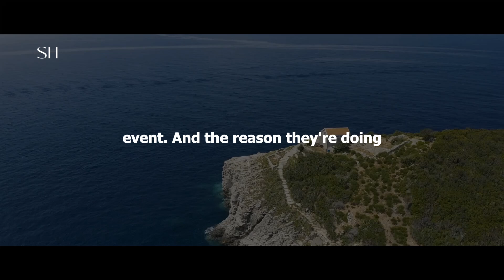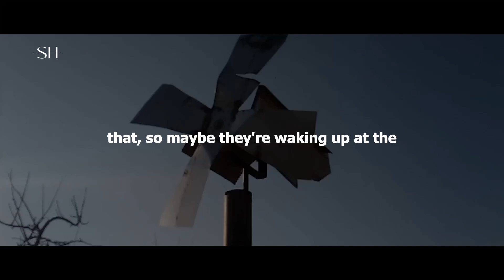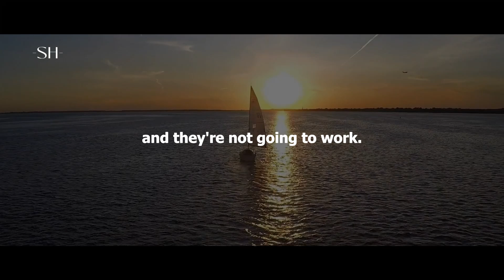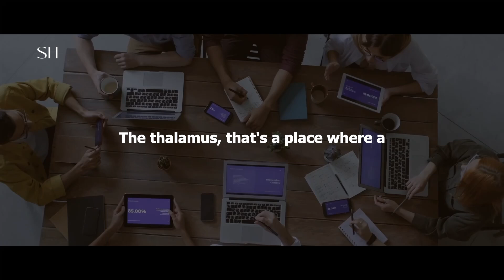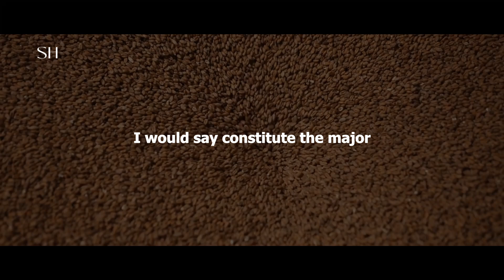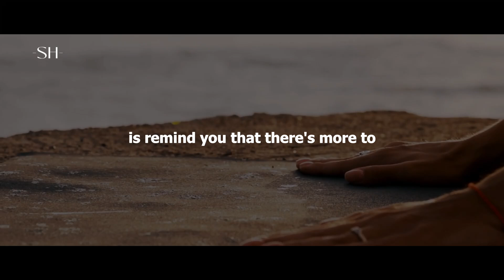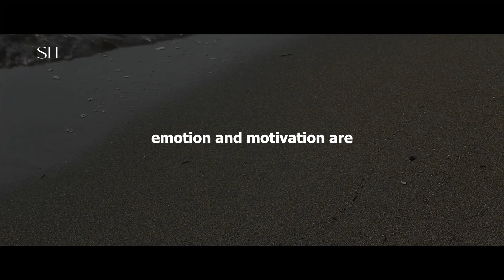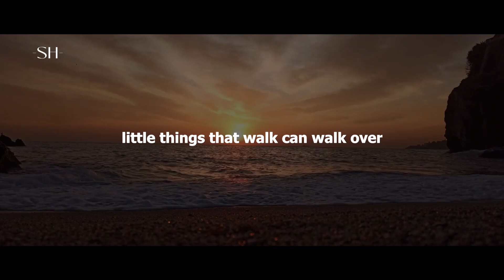The Power of the Caudate Nucleus: Unlocking Its Role in Brain Function and Success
Ever wondered how your brain's performance impacts success? The caudate nucleus, a key part of the brain’s learning and reward system, plays a crucial role in decision-making, motivation, and forming habits. In this video, we’ll explore the incredible power of the caudate nucleus and how it influences everything from cognitive function to long-term success.

Join us as we dive into its fascinating functions, break down scientific studies, and learn how to tap into the brain's hidden potential to boost productivity, emotional regulation, and goal-setting. Unlock the secrets of your mind and take your life to the next level!

If any of your content appears in this video and you believe it infringes on your copyright, please contact us via the email listed in the About section of the channel.